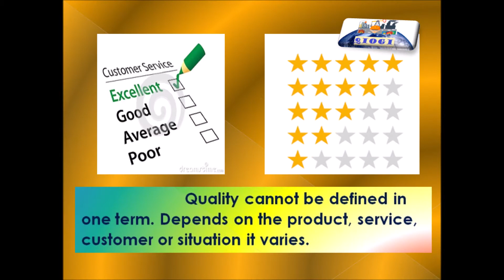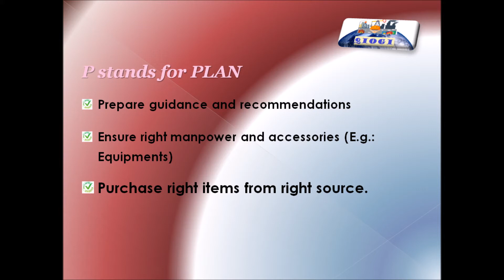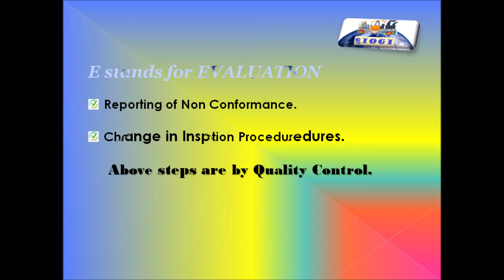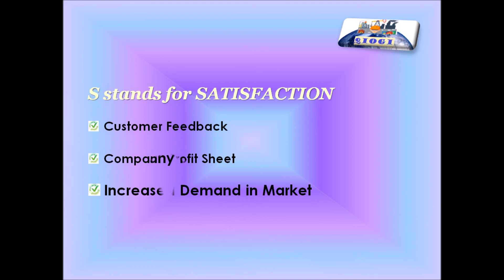How To Ensure Quality = PAES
In this video, we discuss Steps to ensure Quality.

I have changed common PDCA concept to PAES which I thought more suitable concept while relating Quality.
Plan, Act, Evaluate, Satisfaction

Also watch other videos in the channel, which discussing on Quality related subjects.

This channel also contains a Tutorial on Quality based on Oil Gas Industry. Posted 3 videos, and Tutorial contains around 25 videos.